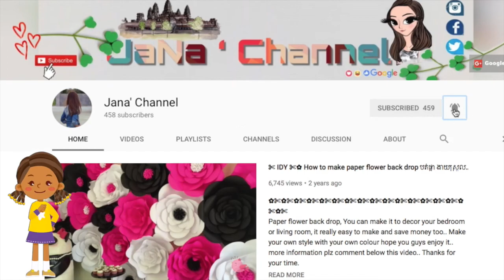Bath and Body Works Diamond Shimmer Mist +review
Video edit app : iMovie / Final Cut Pro
Contact products
T&J shop original products from USA 🇺🇸

✄ New video always upload in Friday.
✄it not a good video yet, but I will try my best to made it better & better...